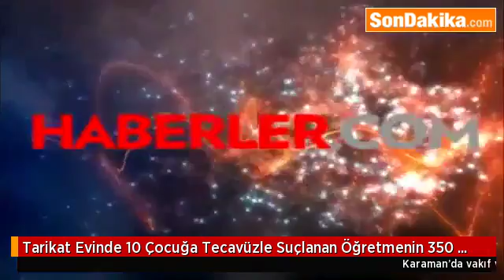Tarikat Evinde 10 Çocuğa Tecavüzle Suçlanan Öğretmenin 350 Yıl Hapsi İsteniyor.mp4